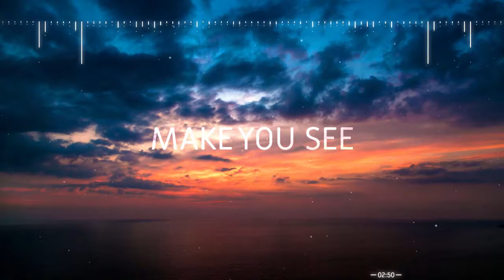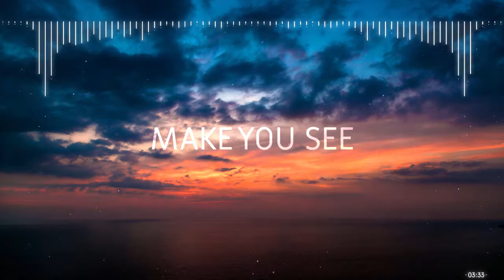Make You See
Beat By Kapellmaister
Video credit By renderforest